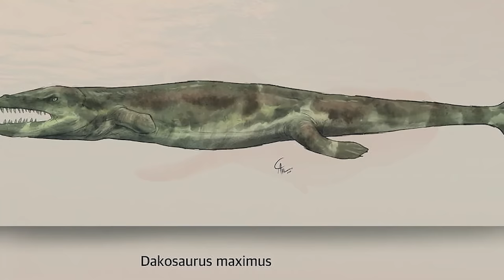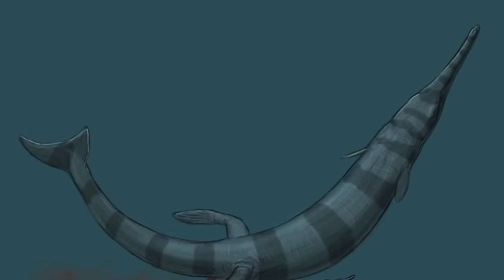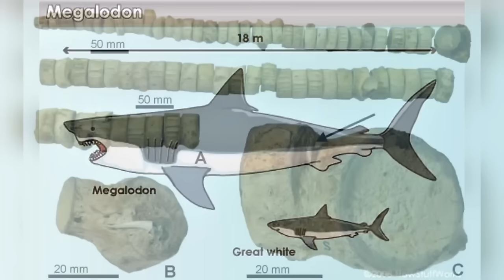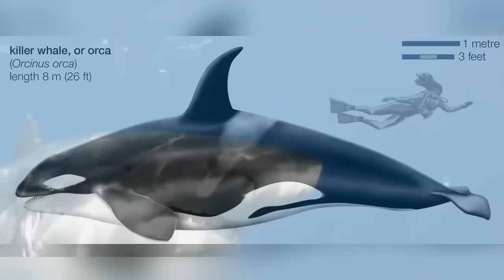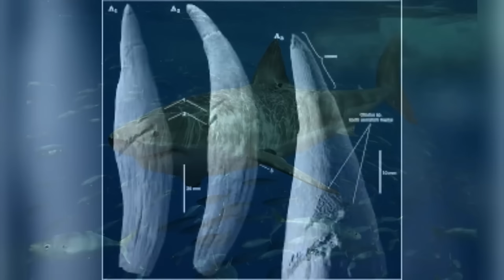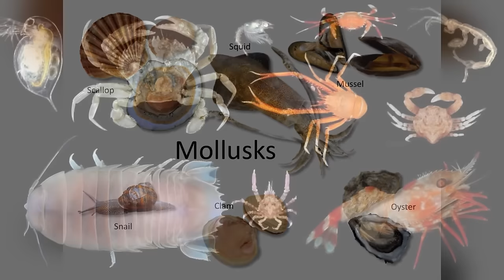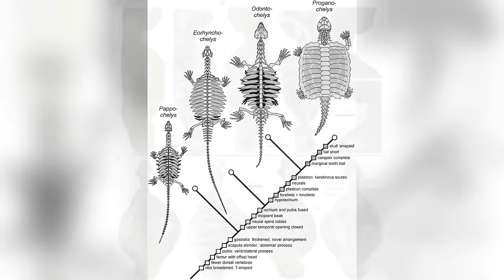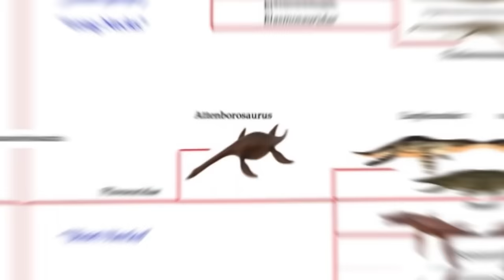What's Lurking Beneath the Surface of Prehistoric Seas?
Dive into the depths of prehistoric seas with us as we uncover the mightiest marine predators that once dominated the oceans! 🌊 From the gigantic Mosasaurus, often mistaken for a dinosaur, to the fierce Dakosaurus with its unique blend of crocodile and fish traits, these creatures were the true rulers of the deep. 🦈

Meet the enormous Megalodon, whose mere presence spelled doom for many, and the colossal Archelon, the largest sea turtle to ever exist, whose size still astounds scientists today. These ancient beasts were not just survivors; they shaped the marine ecosystems of their time. 🐢🌍

Join us as we explore their incredible sizes, terrifying hunting capabilities, and the evolutionary marvels that allowed them to thrive. From the bone-crushing bite of the Megalodon to the swift swimming of the Mosasaurus, each creature brings a story from the depths of time right to your screen. Don’t miss out on these fascinating tales of survival and dominance in the ancient waters! 🌟

Chapters:

00:00 Introduction
00:41 *Dakosaurus*
01:39 Species
03:08 Appearance
03:41 Size & Weight
06:04 Behaviour and Diet
07:29 Salt Glands
08:23 Skull
09:01 Life Cycle
10:08 Interactions With Other Species
12:11 Evolution
13:23 Discovery
14:09 Metabolism
15:13 Extinction
15:25 *The Megalodon*
16:19 Physical Characteristics
20:13 Habitat and Distribution
23:19 Diet and Hunting Tactics
26:20 Biteforce
28:25 Interaction with Other Species
30:19 Cannibalism
31:42 Extinction
32:47 Two Big Changes In the Animal Kingdom
35:11 Megalodon’s Legacy
37:15 *Archelon*
38:32 Appearance
40:38 Diet
41:58 Juveniles
42:31 Habitat
43:35 Reproduction
44:27 Threats
45:15 Shell
47:00 How It Got Its Shell
48:09 Family: The Grandfather Turtle
51:17 Evolutionary Significance
51:52 Discovery
53:04 Classification
53:27 Extinction
55:45 *Mosasaurus*
56:24 Family
57:35 Speed
58:31 Off-Spring
59:07 Skin Colour
59:33 Appearance & Features
1:00:29 A Breath Of Fresh Air
1:01:06 Habitat
1:01:42 Teeth & Last Meal
1:02:51 Jaws
1:03:34 Reign & Extinction
1:04:54 Conclusion